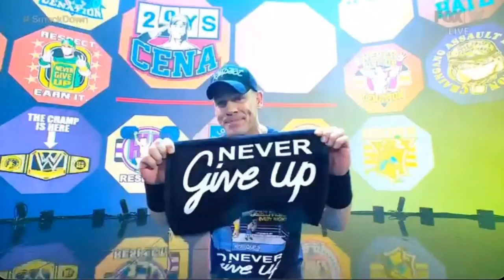John Cena RETURNS BAD NEWS ! Raw VIEWERSHIP | BRAY Wyatt NEXT Opponent | Logan In UFC | Sami Zayn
00:00 INTRO
00:52 KARRION KROSS No plan's AT WRESTLEMANIA 39
01:39 DAKOTA Kai INJURY
02:11 Logan Paul SIGN IN UFC
03:21 SAMI trashed BLOODLINE memory
04:12 WWE RAW VIEWERSHIP THIS WEEK
05:07 Bray Wyatt Future PLAN'S
06:21 JOHN CENA WWE RETURNS BAD NEWS
07:41 OUTRO

Queries Solved:-

1. John Cena Returns BAD NEWS
2. KARRION KROSS WRESTLEMANIA BAD NEWS
3. Sami Trashed BLOODLINE Memory
4. Logan paul SIGN IN UFC
5. Bray Wyatt Future PLAN'S
6. WWE Elimination Chamber MATCH